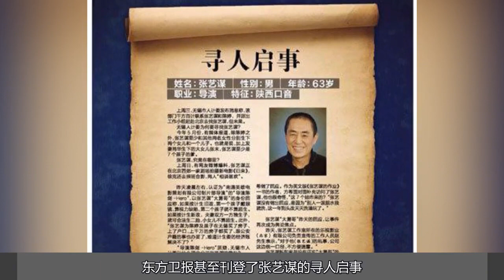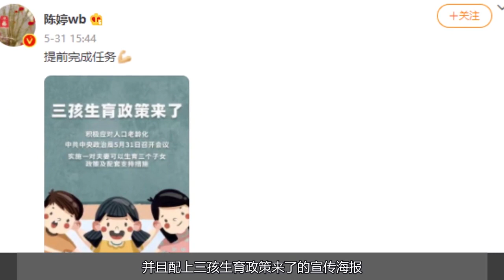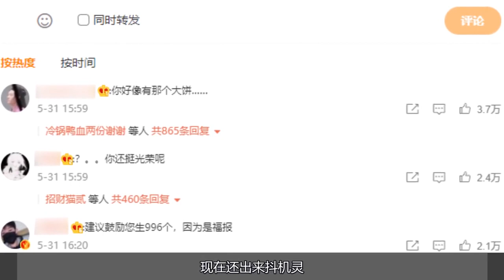搞笑合集: 三孩政策开放，被罚748万的张艺谋夫妻发文，没想到翻车了 🤣🤣 P66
搞笑合集:搞笑合集:  三孩政策开放，被罚748万的张艺谋夫妻发文，没想到翻车了 🤣🤣 P66